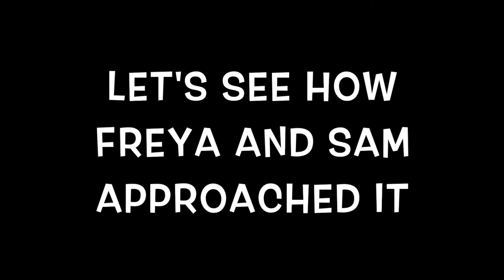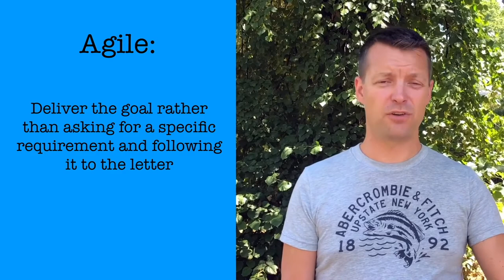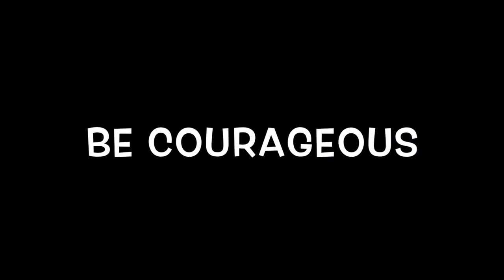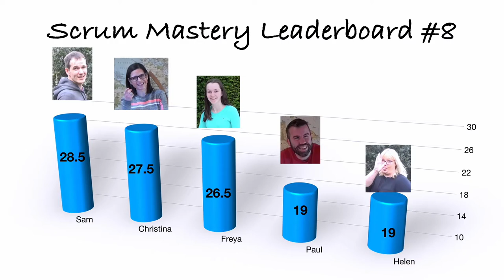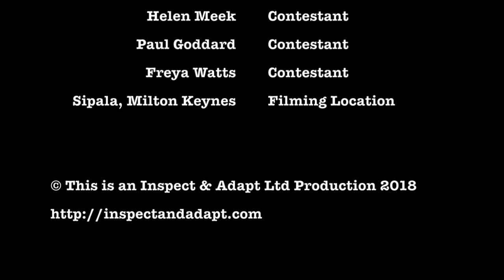"I Could Have Gone Longer" // Episode Eight // Scrum Mastery Challenge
Which biscuit can withstand a tea dunk for the longest? IT'S THE FINAL EPISODE and we're feeling British with our tea and biscuits!

The final challenge sees the contestants attempt to dunk a biscuit in a cup of tea for the longest time possible while still being able to hold in intact for five seconds post-dunk.

While the biscuit selection is excellent, the contestants skill, daring and creativity is varying. It's all to play for and we'll find out who has been crowned the first Scrum Mastery Challenge CHAMPION!